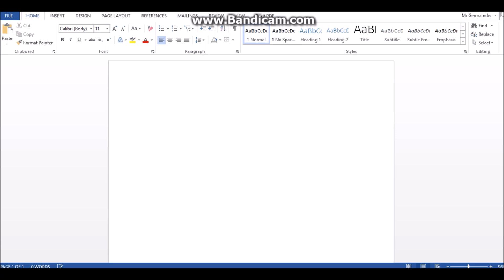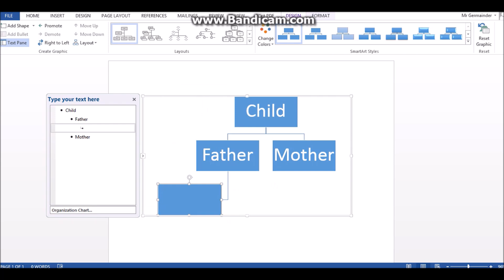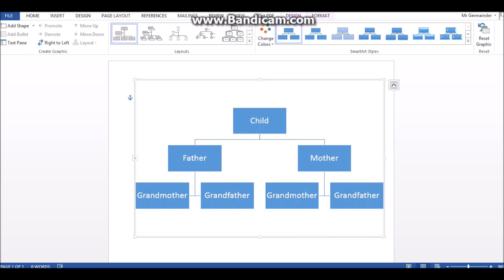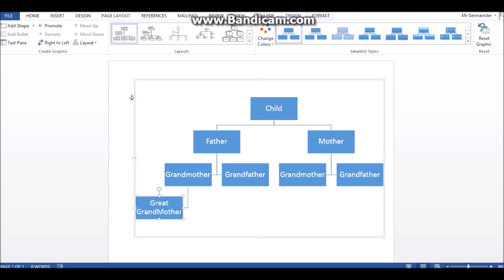How to make a Family Tree in Word 2013 [NEW VERSION IN DESC]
watch: "FREE PS4 GIVEAWAY" AND GET YOUR PS4 TO PLAY WITH ME

Hey Guys! This is Wild_Fangg
Today, I am going to be showing you how to make a family tree in Microsoft Word 2013. We hope you enjoy and find this video helpful and useful! New version